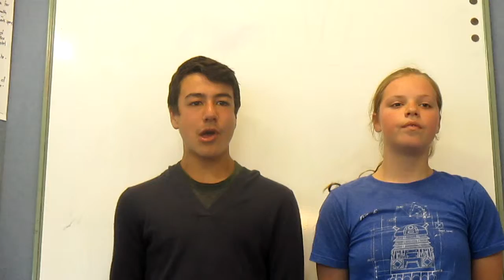Brooklyn TV Term 4 Week 8